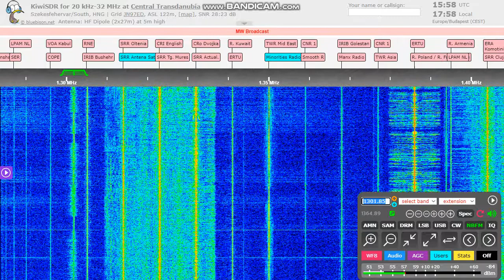[MW DX] Apsua Radio on 1350 + 1302v kHz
Apsua Radio is still on 1350 kHz (you can hear under my semi-local) and the signal 1300v kHz is their spurious signal, which is stronger than the main carrier! It can be caused by wrong antenna matching or simply transmitter malfunction.